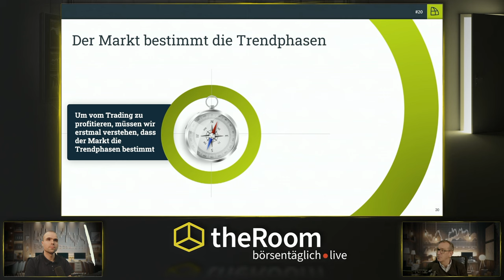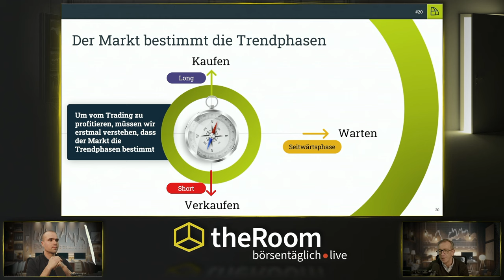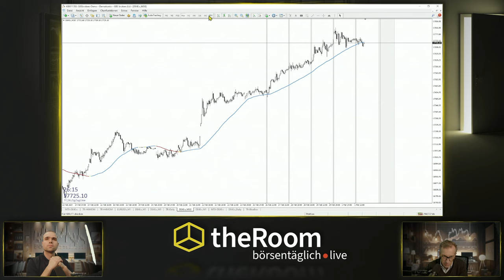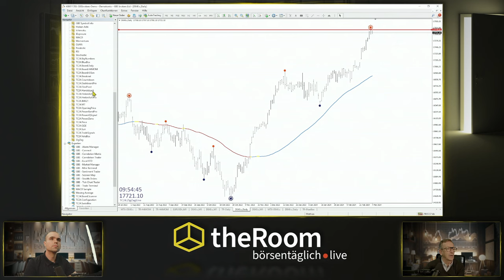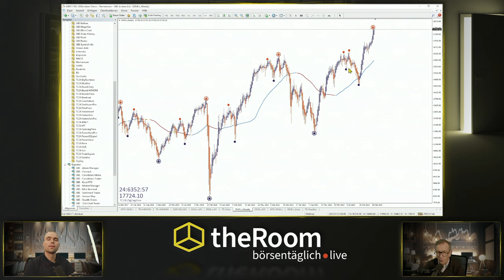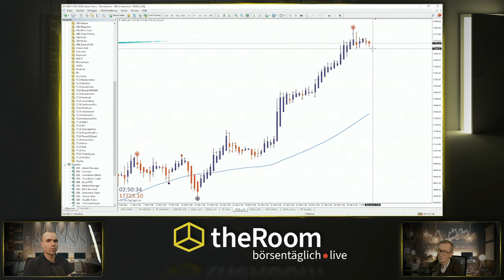My First Trade Teil 15: Können Heikin-Ashi Kerzen & TradersClub24 Strategien Ihr Trading verändern?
🚀 Erfahren Sie in unserer Serie "My First Trade" im 15. Teil, wie man Widerstände und Unterstützungen zusammen mit Hochs und Tiefs für erfolgreiches Trading nutzt. Eine klare Trenderkennung durch die Kombination aus Heikin-Ashi Kerzen und unserem exklusiven TradersClub24 Hausindikator wartet auf Sie!

Detaillierter Inhalt:
📊 Der Weg zum erfolgreichen Trading: In dieser Folge unserer Serie "My First Trade" vertiefen wir uns in die Welt der Widerstände & Unterstützungen und wie diese, in Kombination mit den Hochs und Tiefs, ein mächtiges Werkzeug in der Hand jedes Traders werden können. Richtig angewendet, bieten sie einen klaren Einblick in die Marktbewegungen und potenzielle Wendepunkte.

📈 Die Kunst der Trenderkennung: Mit Hilfe von Heikin-Ashi Kerzen und unserem exklusiven TradersClub24 Hausindikator zeigen wir Ihnen, wie Sie die Trends nicht nur erkennen, sondern auch verstehen und für Ihre Trades nutzen können. Diese Kombination ermöglicht es, die Märkte mit einer neuen Klarheit zu betrachten und entscheidende Einstiegsmöglichkeiten zu identifizieren.

🔍 Praktische Anwendung: Wir teilen nicht nur unser Wissen, sondern zeigen auch anhand realer Beispiele, wie diese Techniken in die Praxis umgesetzt werden. Verfolgen Sie, wie wir Schritt für Schritt diese Tools anwenden, um informierte Entscheidungen zu treffen und unsere Trades zu optimieren.

Links:
Entdecken Sie mehr über erfolgreiches Trading und wie Sie diese Strategien umsetzen können